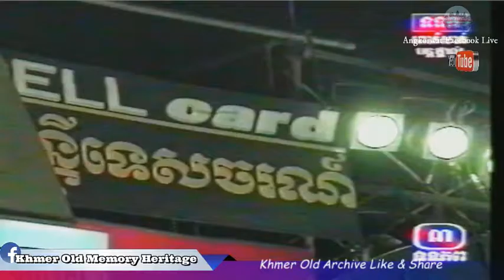-The world Of music vol 135 | ampor tevy , tep rindaro Old Khmer video - VHS Khmer old-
Follow our page Facebook : Khmer old memory heritage.